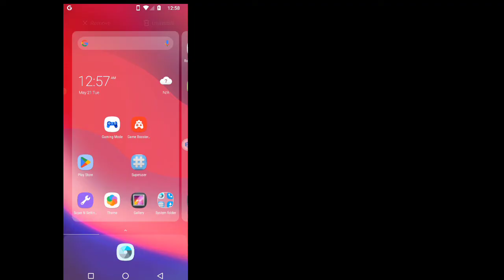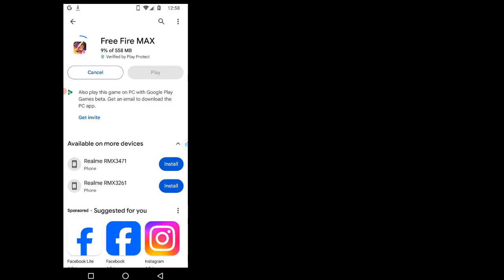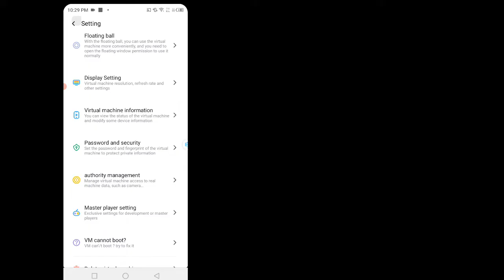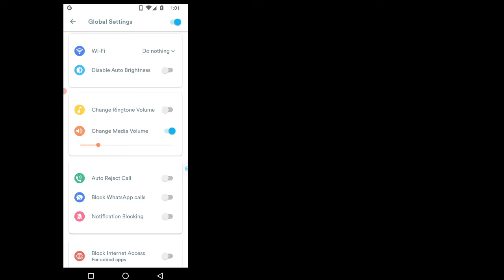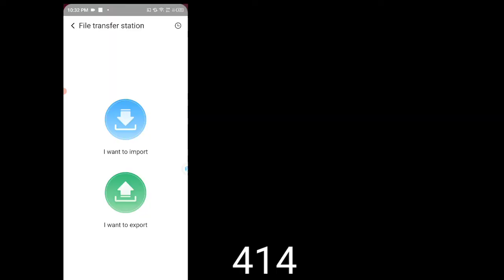Rog Gaming rom VMOS PRO Premium Rom Features - Root Playstore & Xposed 2024